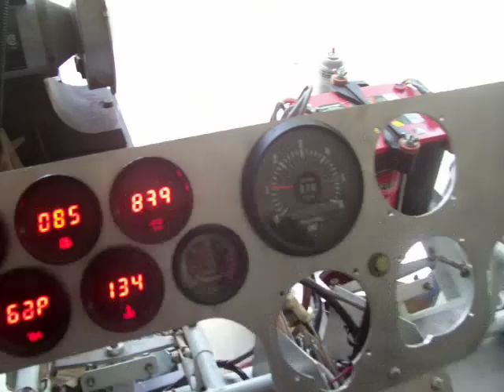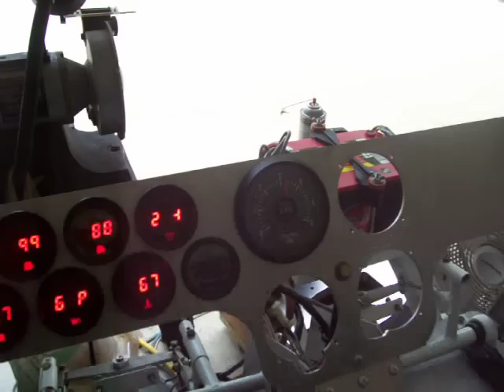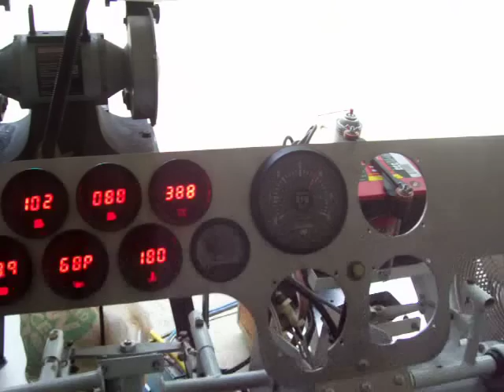Rotorway Scorpion Subaru helicopter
This is a short test run to make sure the rotor system was operating smoothly at all rpms.